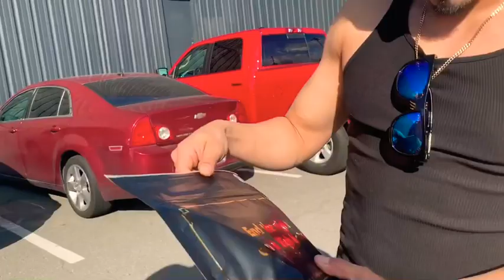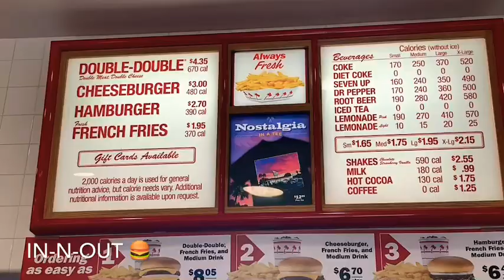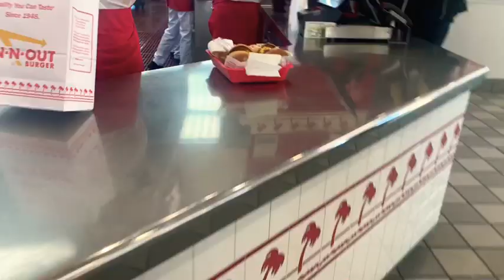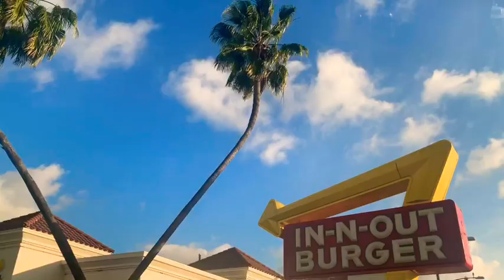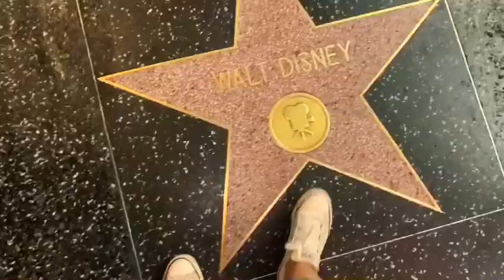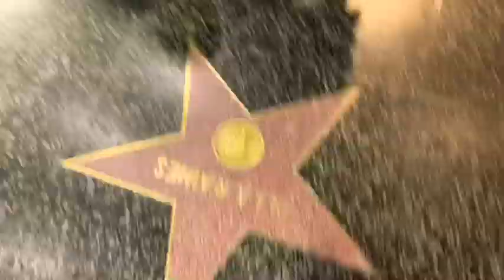Vlog| LA trip with friends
LA trip with friends